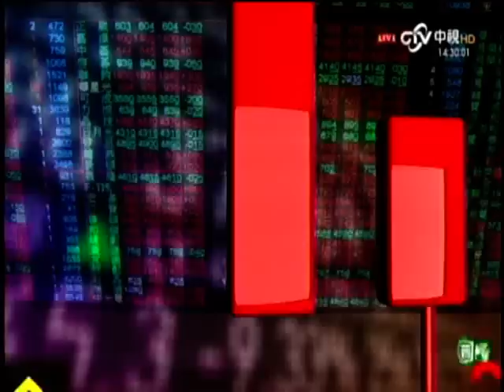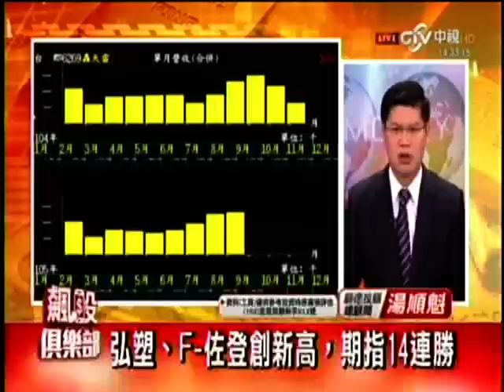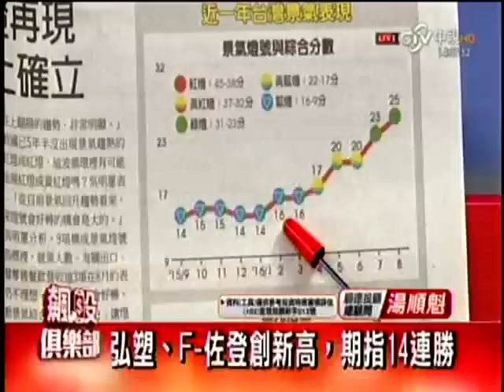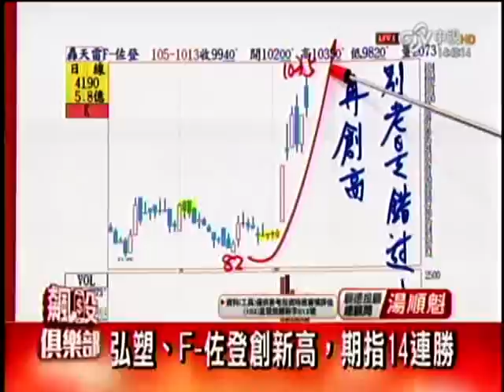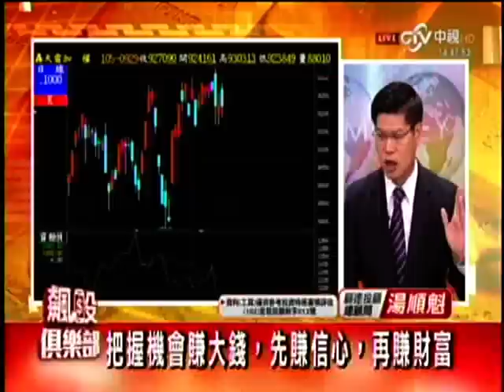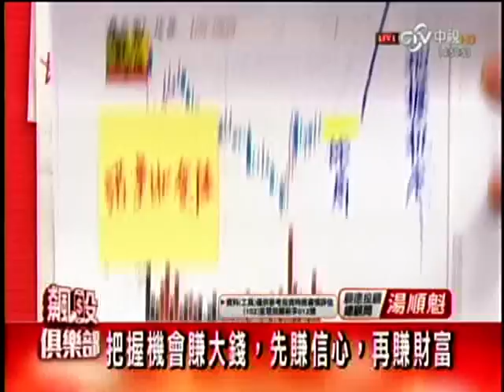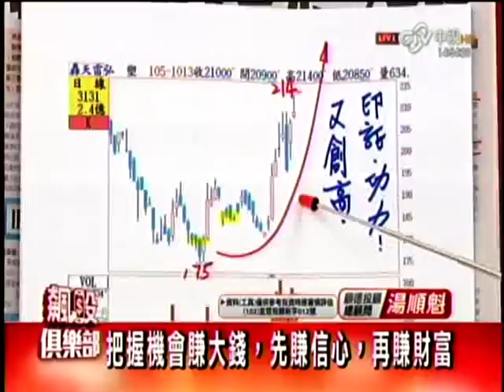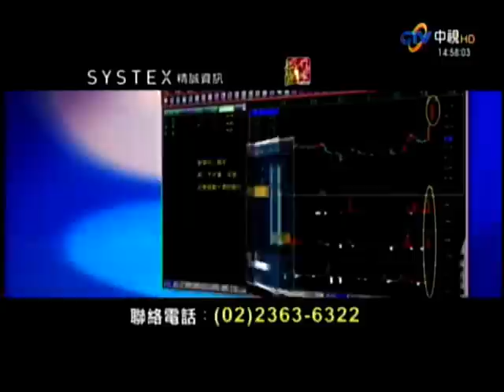CTV(飆股俱樂部)1430 湯順魁 分析師 2016-10-13